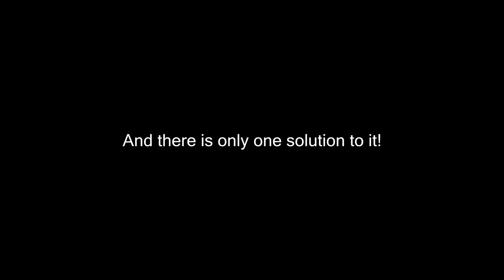The solution to this heat wave! - Slow Motion - Chronos 1.4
Everytime it's to hot... :D
Shot at 1.500 fps at the Chronos 1.4

My Gear:

- Chronos 1.4
- Panasonic HC-X1000
- GoPro Hero 2
- Canon 4000D
- Canon 50D